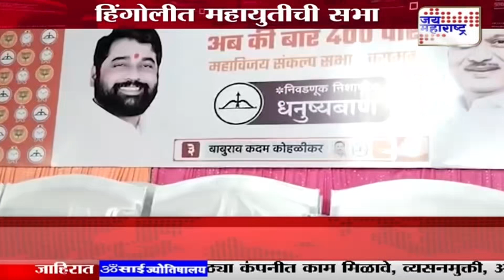Hingoli । अवकाळीचा निवडणूक प्रचाराला फटका । Marathi News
अवकाळीचा निवडणूक प्रचाराला फटका
मुख्यमंत्र्यांच्या हिंगोली दौऱ्यात बदल